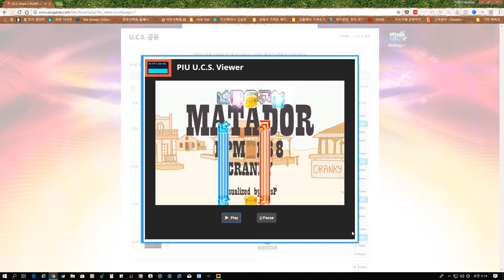지테도르 S19 수정판 Matador By ProfKim | Pump It Up Prime 2 UCS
필드 테스트를 해 본 결과... 말타기 패턴이 제작자 뿐만 아니라 다른 테스트 유저도 너무 힘들어했다고 해요. 그래서 스텝 패턴 밸런스 수정과 함께 레벨 밸런스도 수정했어요.